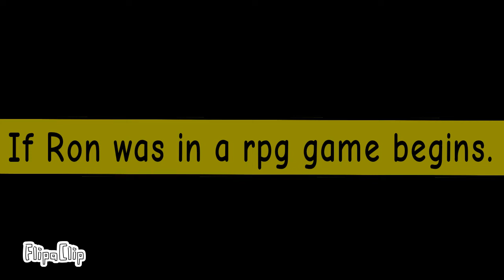if Ron was in a RPG game | part1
AAAAAAA 25 likes for part 2

Credits-

most of the song from - undertale

portal sounds - minecraft

animator - AnythingBasicallyYt

the person who's tired - *me*